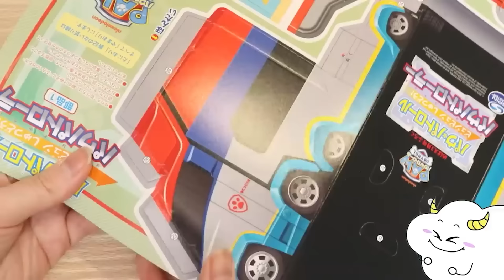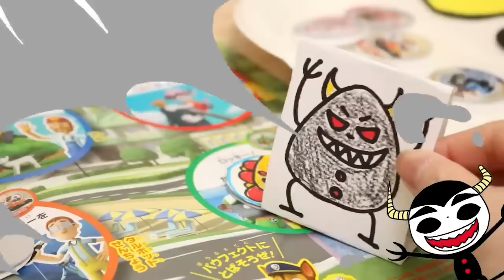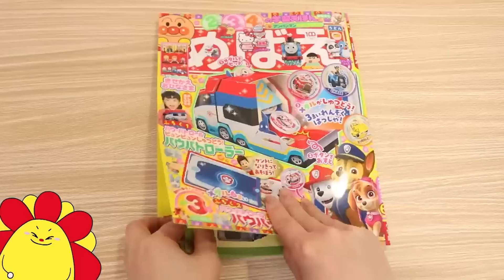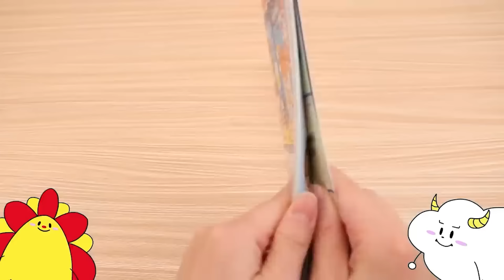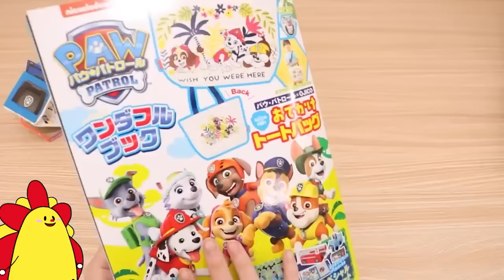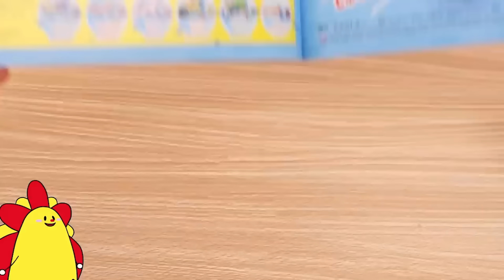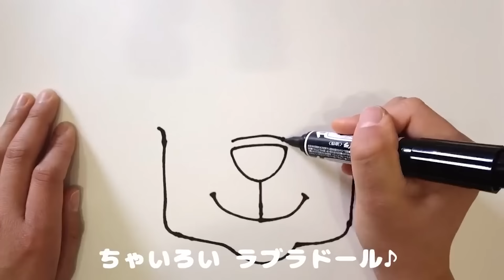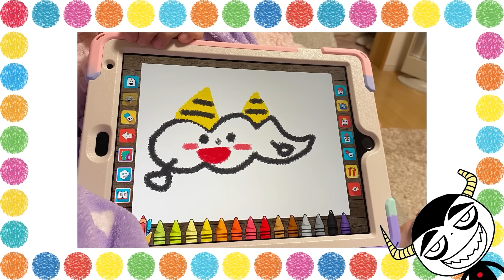【プラレール】パウパトロールが新幹線で出動！？レゴのパウステーションで警察ごっこ！誘拐された友達をレスキューせよ！LEGO・ドクターイエロー★子供向け知育教育★サンサンキッズTV★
◆パウ・パトロールおすすめ動画♪♪
【パウ・パトロールシリーズ！】レスキューごっこ！パトカー 消防車 ヘリコプター はたらく乗り物大集合して助けるぞ！パウフェクトにかいけつだ！イッキ見
★サンサンキッズTVがタカラトミーチャンネルに遊びにきたよ★助けて！パウ・パトロール！牢屋に閉じ込められたくもりんをエアパトローラーで救出だ！
助けて！パウ・パトロール！隠れた虫を捕まえてレスキュー大冒険するぞ！昆虫出現の謎をパウフェクトにかいけつだ！
パウ・パトロール 絵描き歌じょうずにできるかな？ おえかき 子供のうた・はたらく車 【パトカー・消防車・ヘリコプター】
謎解き砂パズル！パウ・パトロールでレスキュー大冒険！はたらくくるま
パウパトロール レスキューごっこ！どんなトラブルもパウフェクトにかいけつだ！はたらくのりもの おもちゃ
大変！牢屋に閉じ込められちゃった！パウパトロールが謎解き推理で助けるよ！
パウ・パトロール くるまが怪我しちゃった！はたらく車の修理屋さんごっこ♪ のりもの 職業ごっこ
助けて！パウ・パトロール！下水道からプールに！だいじな指輪をみんなで探してあげよう！
パウ・パトロール パウステーションをダンボールで手作り！工作レスキュー大冒険！パウフェクトにかいけつだ！
助けて！パウ・パトロール！隠れた虫を捕まえて赤ちゃんを助けよう！エアパトローラー・レスキュー工作大冒険！
パウ・パトロール出動！学校で火事発生!？閉じ込められた子どもたちを救出せよ！
パウパトロール ゴミ怪物がきた！お掃除リサイクルで地球をレスキュー！│よい生活習慣│はたらく車│子供向け│
パウパトロール 海のレスキュー宝探しごっこ！ズーマのホバークラフトでチンパンジーを助けよう！
パウパトロール 砂に閉じ込められた動物を救出！ラブルのブルドーザーでレスキューごっこ！ はたらくくるま
マグマがきた〜！床が溶岩になっちゃった！パウパトローラーでレスキューごっこ！変形する巨大基地が助けてくれる！？Floor is Lava・はたらくくるま

◆電車/新幹線シリーズおすすめ動画♪♪
【シンカリオン！】新幹線ロボットが勢揃い！ドクターイエローやはやぶさも！巨大クモと対決するおはなしなど！イッキ見だー！ はたらくるま トミカプラレール
【色が消える仕掛け絵シリーズ！】新幹線ドクターイエローや水遊びのびっくりお絵かきをイッキ見！子供向け面白知育遊び・工作
ドクターイエローがトイレになっちゃった！？いろんな新幹線でレース対決！誰が上手にトイレできるかな？工作
ドクターイエローがおすしを運ぶ！？プラレールでおすし屋さんごっこ♪・電車・ごっこ遊び
新幹線ドクターイエローを修理して最強ロボットに変身！面白簡単工作遊び♪
ハッピーセット トミカ シンカリオンの水鉄砲♪♪ スタートゥインクルプリキュア塗り絵もあそんだよ！マクドナルド おもちゃ
ハッピーセットを大量開封！プラレールのシークレットをゲットできるかな？家族
機関車トーマス プラレール大集合！ハッピーセットや踏切、チョコレートにもトーマスたちが！？はたらくくるま
きかんしゃトーマス プラレール♪♪ 音がいっぱい！とおせんぼ踏切でゴールできるのか！？
おえかき♪新幹線ドクターイエローの色が浮き出たり飛び出るびっくり仕掛け絵の寸劇ごっこ遊び！はたらくくるま・電車
ハッピーセット プラレールを大量開封して新幹線をたくさん連結！シークレット出るかな？
【床が水になった！？】シンカリオンがサメに襲われる！？The Floor is Water 新幹線 はたらくくるま
どうして！？ 新幹線ドクターイエローの色が消える！びっくり仕掛け絵を手作り♪ はたらくくるま
【シンカリオン！】新幹線変形ロボ！H5はやぶさ VS 巨大クモ！？ 街のみんながあぶない！！ プラレール トミカ
【シンカリオン！】新幹線変形ロボ！ドクターイエロー！VS 恐竜ロボ！？ プラレール はたらくくるま
【ハッピーセットプラレール！★】ドクターイエローがノイズに盗まれた！？新幹線と機関車で取り返せ！！マクドナルド はたらくくるま
【忍者シンカリオン！】新幹線ロボに忍者登場！？最強ムカデから訓練場と基地を守り抜け！！ プラレール はたらくくるま
【シンカリオン！】新幹線変形ロボ同士が大喧嘩！？E6こまち vs. E7かがやき！？ 強いのはどっちだ！？ プラレール はたらくくるま

3~6歳のお子様向けに、動画で「楽しく学べる」体験の提供を目指しています♪